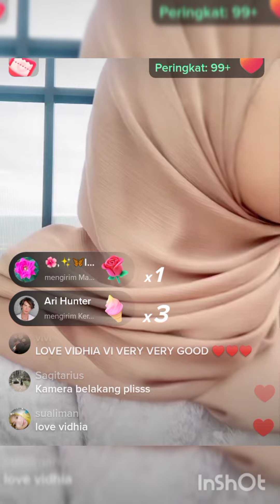HBD Una🥰hadiah dr vidhia🥰🥰wwwooow... kira2 apa ya hadiah dr anh Khoi🤣